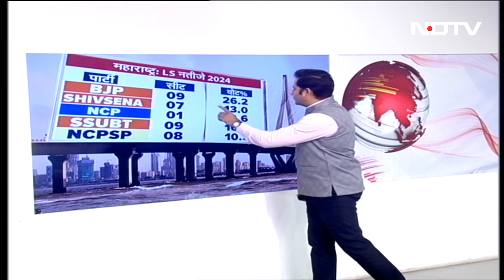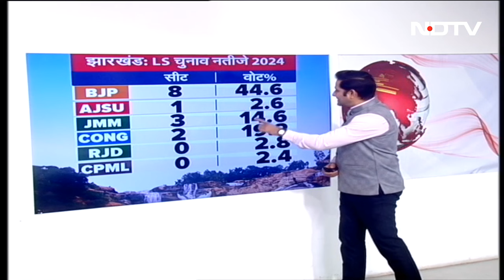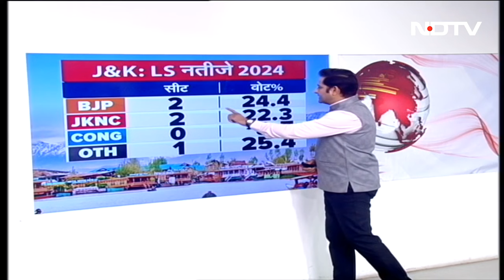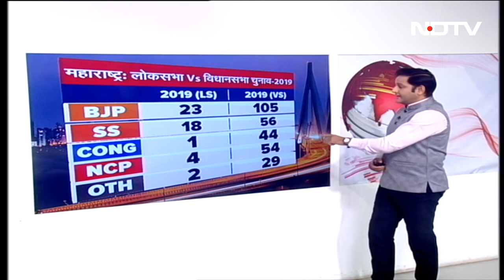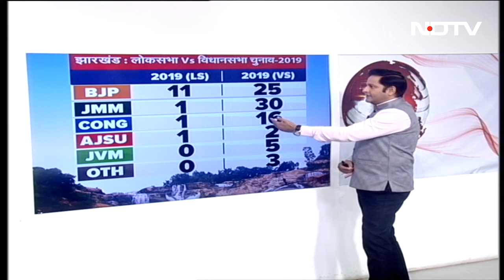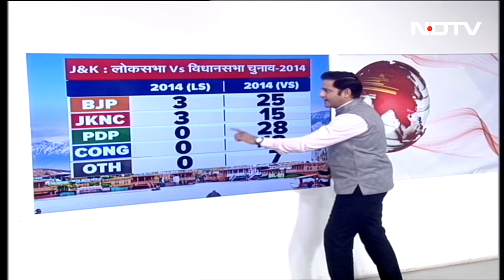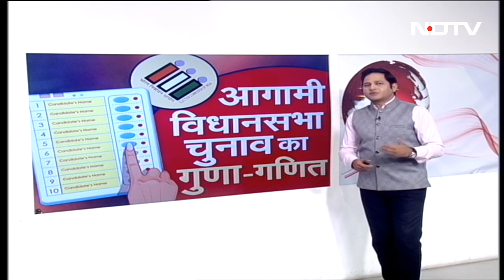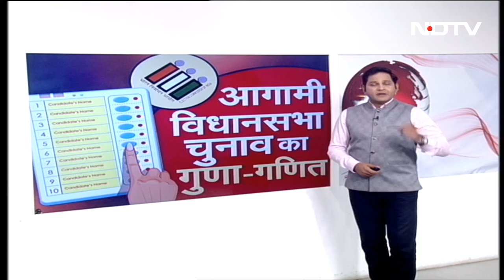Lok Sabha Election Result 2024: लोकसभा के नतीजे आउट...4 राज्यों के Assembly Election में क्या होगा?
Lok Sabha Election Result 2024: लोकसभा चुनाव के नतीजे आ चुके हैं. बीजेपी बहुमत से दूर रह गई लेकिन एनडीए को स्पष्ट बहुमत मिल गया है...अब सवाल इस साल होने वाले विधानसभा चुनाव का है. चार राज्यों में विधानसभा चुनाव होने है. सवाल ये है क्या लोकसभा चुनाव के नतीजों में आगामी विधानसभा चुनाव के लिए कोई संदेश छुपा है. क्या कहते हैं पिछले चुनाव के आंकड़े. क्या लोकसभा और विधानसभा चुनाव में वोटिंग पैटर्न एक सा होता है. इन चार राज्यों में वो कौन से मुद्दे हैं जो अपना असर छोड़ सकते हैं.